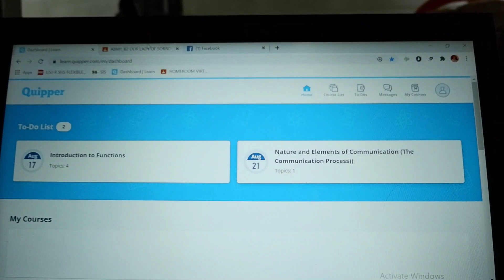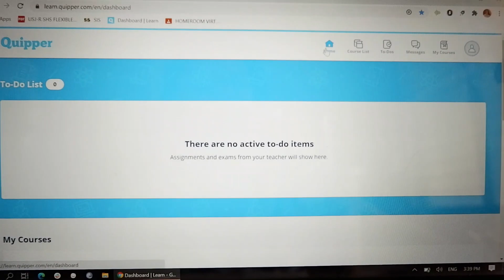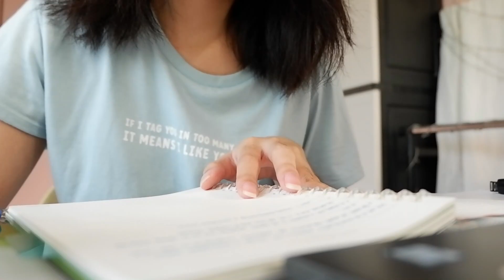First Week of SHS ONLINE CLASSES!! + Back to School Haul | Angelyne Resuena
hey loves, here's a vlog of my first week of online classes as a senior high school student!! my online classes started a few weeks ago and i'm sorry for the late upload, but anyways i hope you'll enjoy this :))

tbh, i'm still adjusting to this "new normal" way of studying, and i'm having a hard time coping up. nonetheless, i'm vv grateful for  this opportunity.